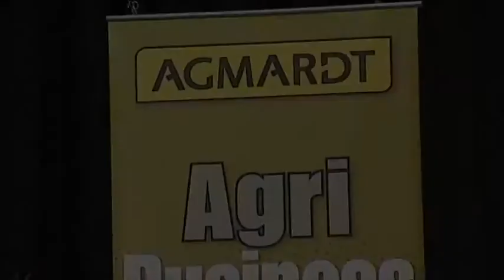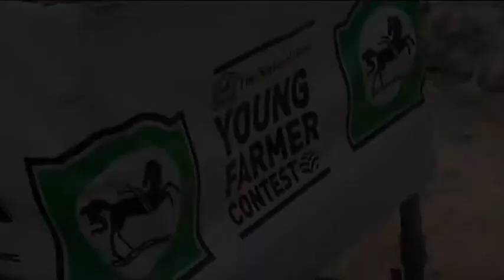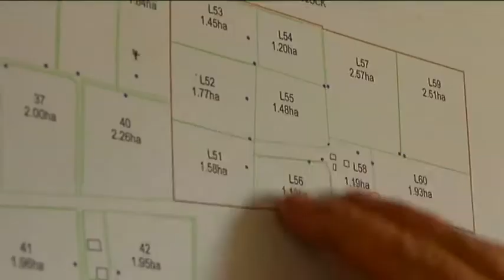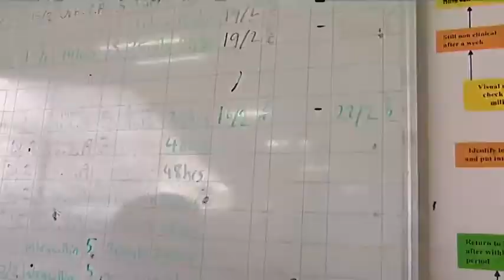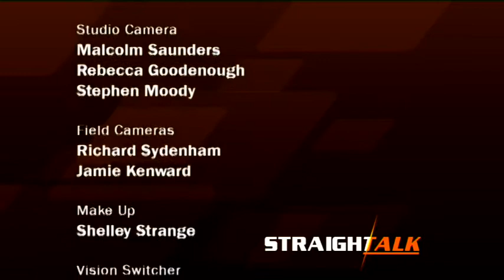Straight Talk 2012 Episode 21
Karen McCarthy presents Straight Talk, an in-depth analysis of all of this week's agri news and current affairs with guests Ciaran Tully and Hilary Phillips.